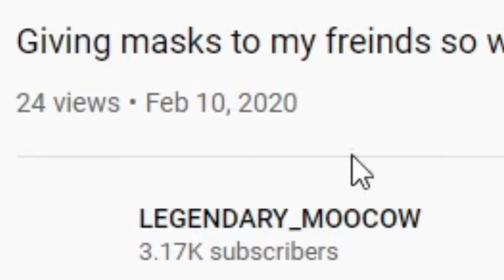THEY CALLED ME A MADMAN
the fitness graham pacer test is a multi
i used inspect to add that comment on the video BTW so dont comment anything.